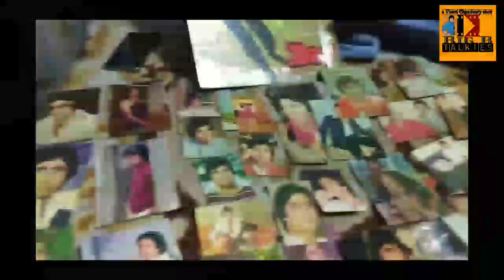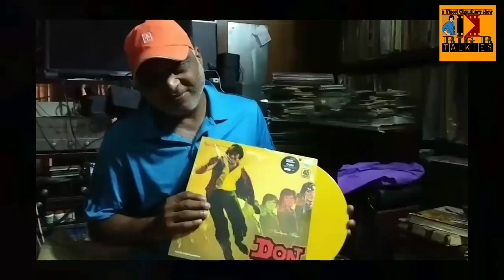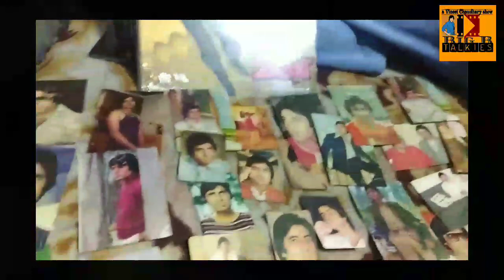Big B Talkies, Deewangi Amitabh Bachchan ki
Big B Talkies, Deewangi Amitabh Bachchan ki, -- Amitabh bachchan the biggest superstar of world cinema history & this episode we are dedicating it to all his fans. In this episode we will discuss about biggest stars charishma, his fans & their love for Amitabh Bachchan sahab.